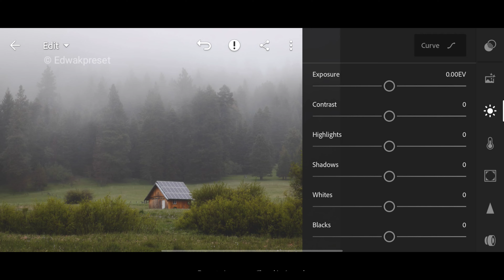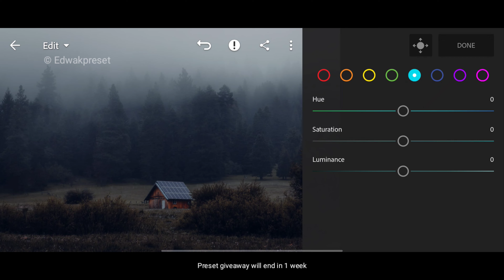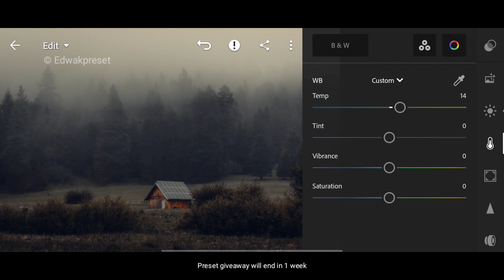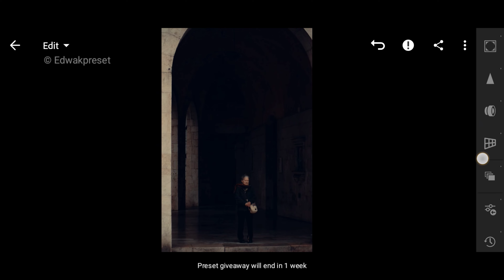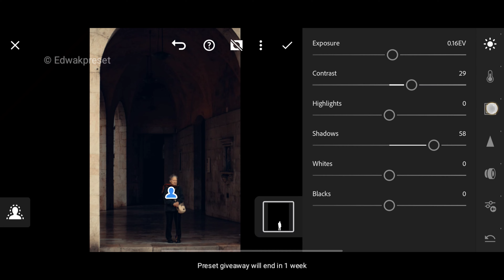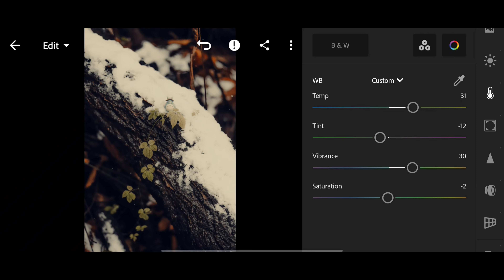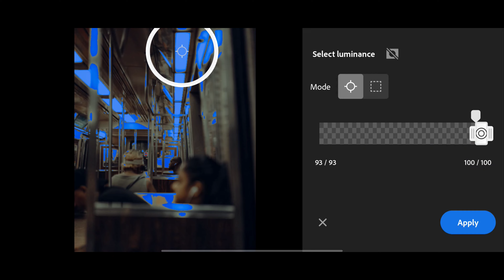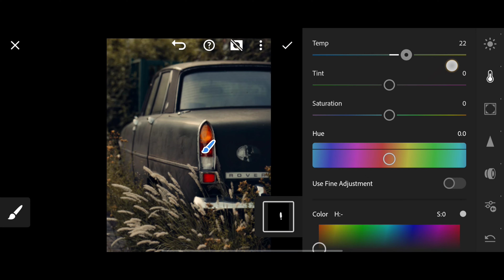How to edit Deep Cinematic tone - lightroom colour grading Tutorial #350